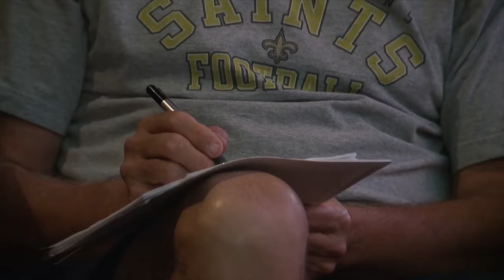Former Las Vegas mayor, college basketball fans place their bets for the NCAA Tournament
Let the madness begin! Sports bettors, including former Las Vegas mayor Oscar Goodman, are placing their bets and telling Channel 13 who they think will go all the way in this year's NCAA tournament.